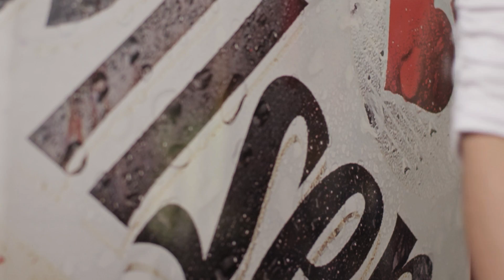SABMILLER - PROSPER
Engaging Plastic’s global production partner network to deliver a series of six films plus an animation to introduce Prosper, SABMiller’s new sustainable development ambition. Filming in India, Czech Republic, El Salvador, South Africa and Uganda we meet various partners and communities to better understand the impact specific initiatives are having on day-to-day lives and communities.